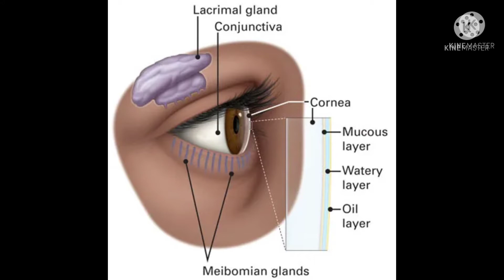Aankh me ansu kese ate hai ??|| Crying|| tears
0:00 - Intro
0:11 - Lacrimal gland
0:22 - Lacrimal punctum
0:50 - tear drop contains
1:36 - syn-propanethail-s-oxide

(Enzyme + amino acid sulfoxide)

Automatic nervous system

protection from germs, bacteria, dust and provides moisture to eyes.